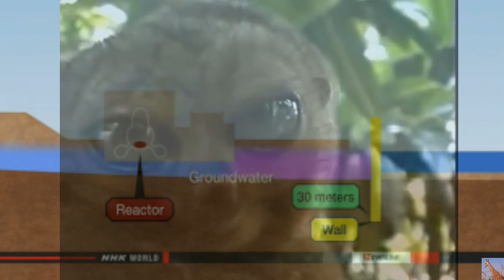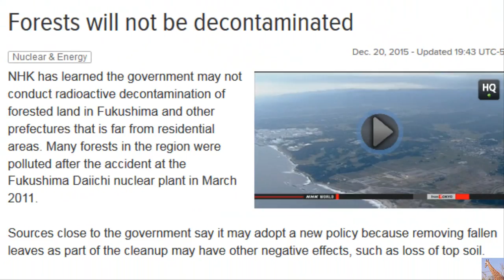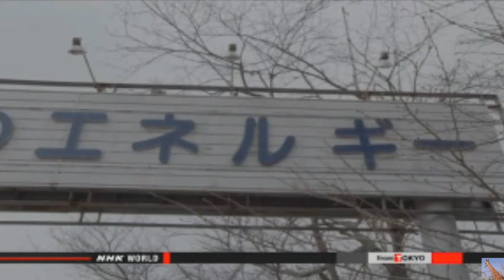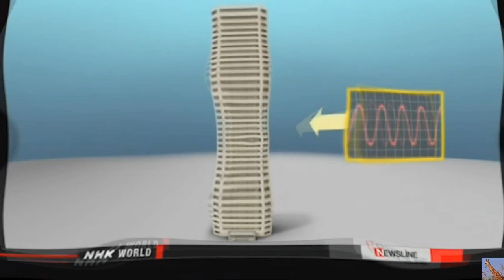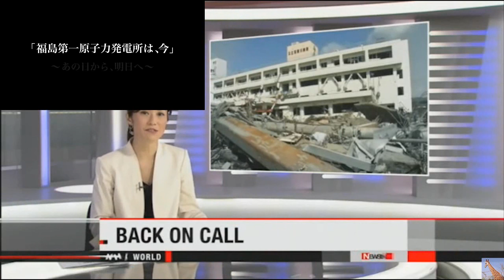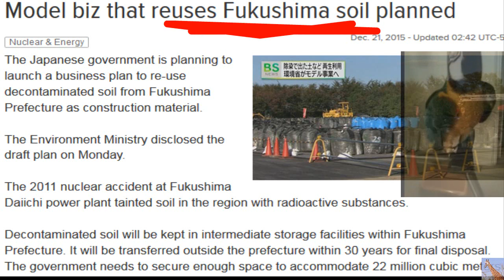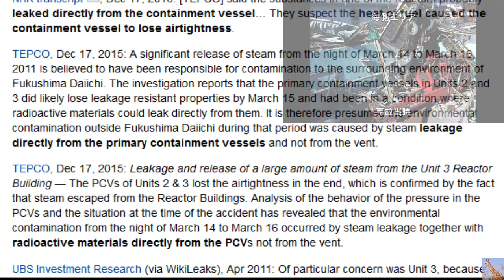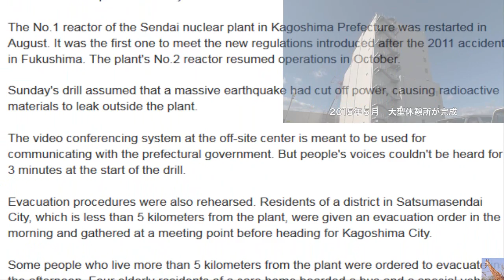Fukushima Meltdowns & FARCE of Steel Barrier & Forest Decontamination Update 12/22/15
It's been a while since I compiled a Fukushima update.  Have a peek at this week's latest happenings. (Snippets taken from Charlie Sheen New "Winning" Tattoo Revealed Live Broadcast)
(not included in today's update *just off the press* :)

Hottest Year on Record (also not in today's report .get your bucky ball popcorn balls and experience this)
“Nuclear Nightmare”: Children with mutations “on almost every street” — Deformed heads, lopsided bodies, “toad skin”, eyelids turned inside out — School built using radioactive waste “part of community outreach project” — Nuclear Expert: “Exceptionally worrying, no one should’ve been living anywhere near” (VIDEO)

Officials now say Fukushima reactor with MOX fuel “leaked directly from containment” — TV: Contamination of environment was due to “failure of vessel” — Experts: This has caused additional worries because MOX is more “radioactively aggressive” due to plutonium content (VIDEO)

Former Official: Fukushima is “unstoppable”… Huge amounts of radiation are pouring out, “very serious” for Pacific Ocean — Journalists withholding shocking information — Plant Chief: “This is something that has never been experienced”… We must invent new science for unprecedented catastrophe

Mother from Fukushima: It was very weird… plants with huge, huge flowers and gigantic stems — I brought deformed vegetables for radiation measurement, but officials didn’t test any and yelled “Don’t you understand? We say it’s safe!” — “All the beetles were disfigured and died”

Journalist: “Nobody even talks about Fukushima anymore… there’s almost no more fish… the ocean is dying, it’s terrifying” — Gov’t warns public to expect alarming increase in deaths on West Coast — “Fish… are just too hard to find” — “Chaos below the surface” — Official: “We are preparing for worst”

Report: “Red Alert! Sharp increase in radiation… at Fukushima” — Levels spike 400,000% under plant — Almost 1,000,000,000 becquerels per cubic meter — TV: Officials investigating cause

Official data shows U.S. hit with huge spike of ‘most dangerous’ radiation from Fukushima — Levels far exceeded federal regulatory limits — Alpha particles nearly 1,000 times normal; Includes plutonium — Gov’t workers in “fear of radiation”

Gov’t: Shutdown at U.S. nuclear plant after 10 control rods accidentally fall into reactor core — Caused by ‘smoldering’ event, Fire Brigade on scene — Incident of this type could lead to overheating, potentially resulting in ‘supercriticality’ — Official: No ‘immediate’ concern (VIDEO)

Record levels of Fukushima radiation detected off West Coast — Massive plume stretches for more than 1,000 miles — Reuters: Contamination is spreading off U.S. shores — Radioactive cesium reaches 11 Bq/m3 at multiple locations

Former Japan Official: “Unstoppable contamination of Pacific Ocean… is seriously menacing US West Coast” — “Fukushima now undeniably a global security issue… can’t be brought under control by single state” — Experts: Wave of radiation will be 10 times more than entire world’s nuclear tests combined

“Very significant” explosion at dam next to U.S. nuclear site — ‘Plasma’ created due to tremendous amount of heat — Same type of phenomenon as lightning — Nuclear site’s fire department responds to blast